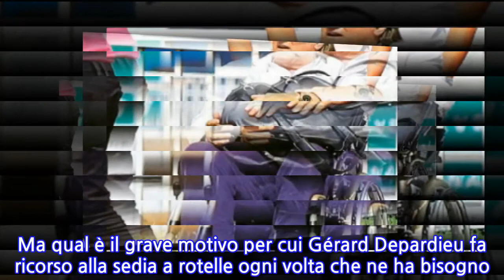Gérard Depardieu sulla sedia a rotelle: ecco che cosa è successo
[GERARD DEPARDIEU SEDIA A ROTELLE]GÉRARD DEPARDIEU INFERMO? FOTOGRAFATO SU UNA SEDIA A ROTELLE